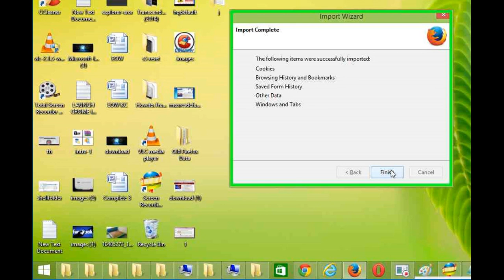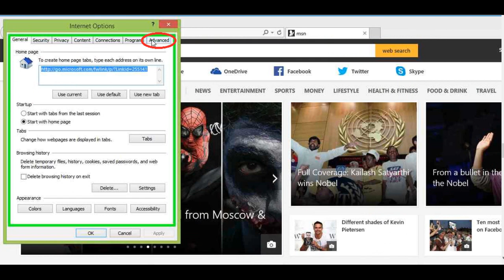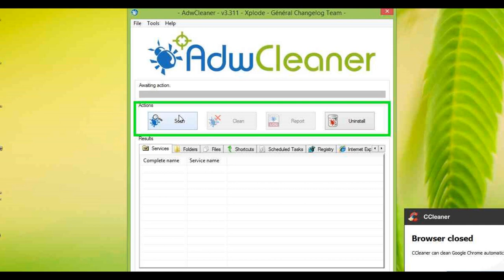how remove pop up ads from mystartsearch.com malware from chrome,firefox,explorer